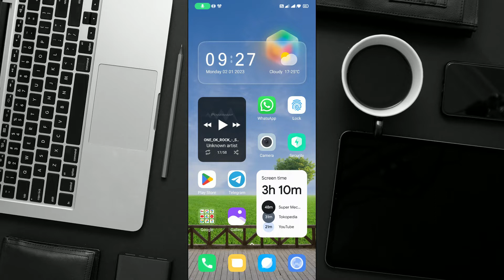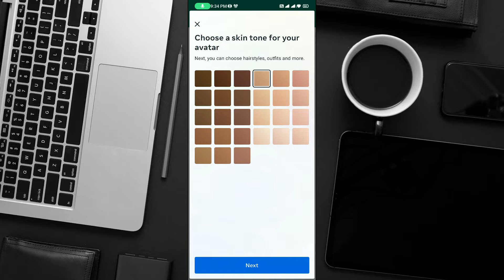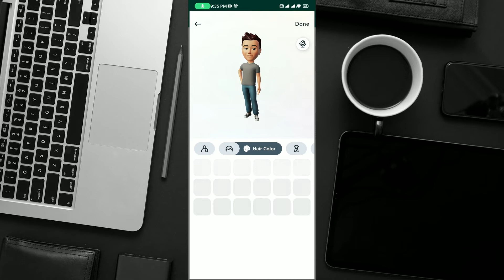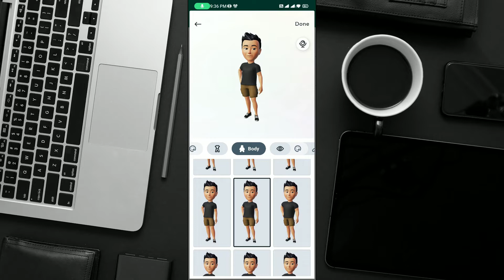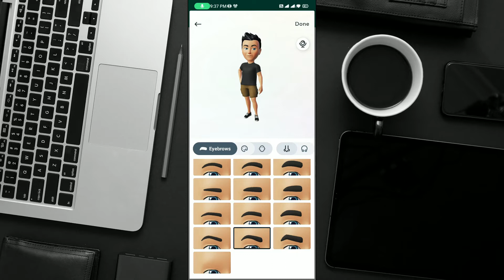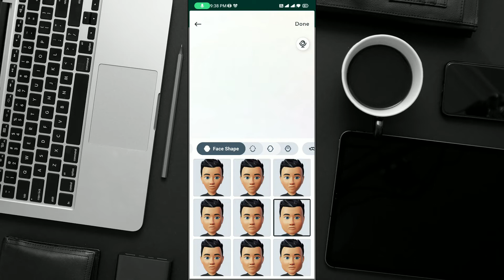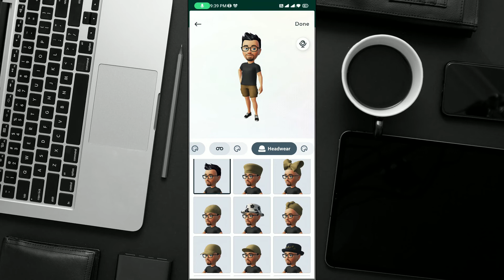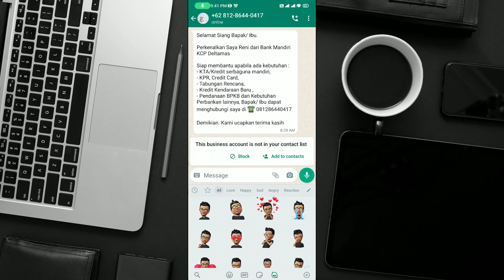Cara membuat dan menggunakan avatar di whatsapp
Whatsapp yang sering kamu gunakan untuk komunikasi sehari-hari memiliki fitur baru loh untuk mengekspresikan diri kamu yaitu "Avatar"

Gimana cara buatnya ? Yuk langsung kepoin videonya.

Hope this tutorial is useful for all friends